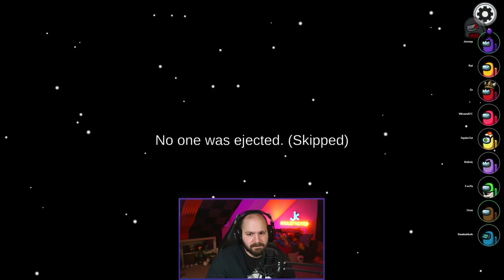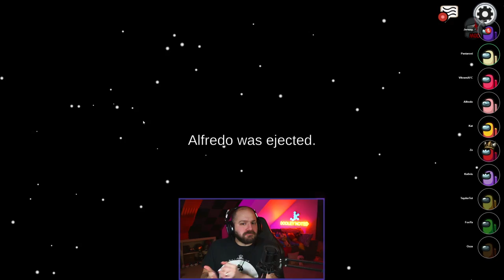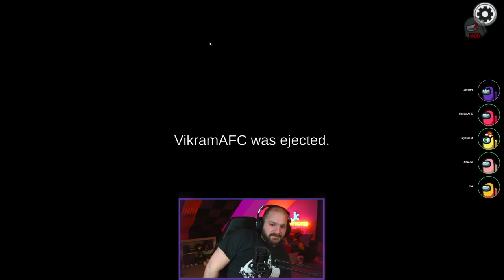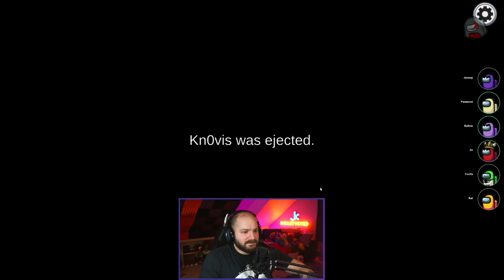A WHOLE NEW WORLD! | Among Us: Stellar Roles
Vigilante
A crewmate who can shoot any role in the meeting.

Romantic
Can select a lover and share their win condition. When their chosen lover dies, they become a vengeful/ruthless romantic.

Parity Cop
A crewmate who can compare the win conditions of two people and have them revealed in the next meeting.

Spy
Appears as a traitor to the other traitors.

Shade
The Shade is an imposter that can turn invisible for a brief period of time, but leaves behind a pool of black when they do.

Wraith
Can warp back to lanterns that they leave behind and also use a speed boost.

Warlock
Can possess someone to kill for them.

Bomber
Can hand a bomb to someone who will then explode or kill whomever they had the bomb off to.

Pyromaniac
Can douse and ignite targets. Wins with the arsonist.

Nightmare
Can disrupt everyone's vision and also paralyze a target, making them unable to move for a short duration.

Head Hunter
Has specific targets that, if killed, lower the Head Hunter's kill cooldown.